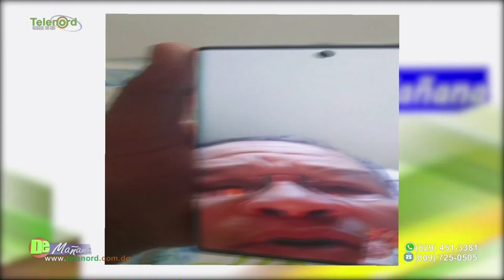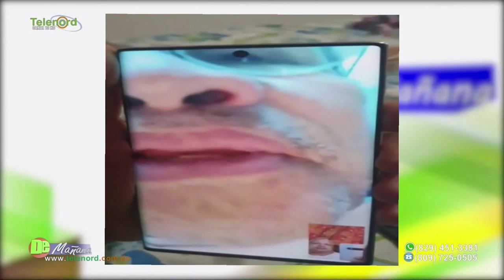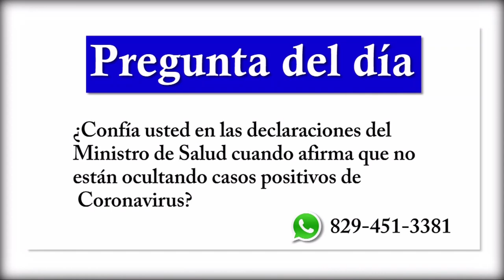Siquio NG dice evoluciona muy bien y agradece apoyo y solidaridad de la población